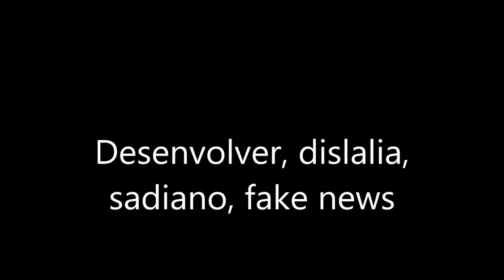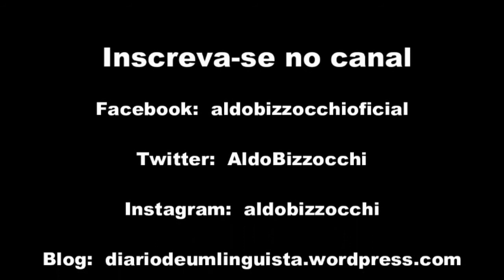Pergunte ao linguista: desenvolver, sadiano, dislalia, postergar, fake news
Neste vídeo, respondo às perguntas de seguidores sobre a origem da palavra "desenvolver", o sentido da expressão bíblica "é mais fácil o camelo passar pelo fundo da agulha do que um rico entrar no reino dos céus", se existe o adjetivo "sadiano" como sinônimo de "sádico", sobre dislalia e dislexia tomando o defeito de dicção do Cebolinha, a diferença entre "postergar e procrastinar", e se deveríamos substituir "fake news" por "notícia falsa".